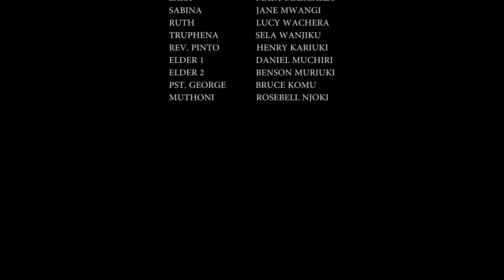THUTHA WA KIGONGONA(BEHIND THE ALTER) EPISODE 3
A pastor is transferred to MATUNGULU church where he encounters alot of setbacks created by few in a community and the former pastor who lost his life.

BEHIND THE ALTER is a nine episodes film that is educative and how church members behave.